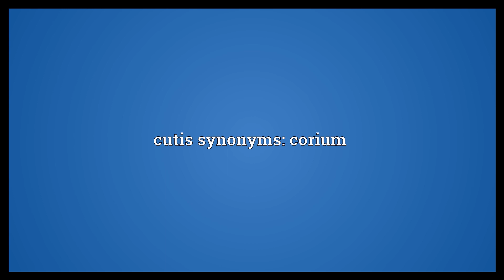Cutis Meaning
Video shows what cutis means. The true skin or dermis, underlying the epidermis.. cutis synonyms: corium.  Cutis Meaning. How to pronounce, definition audio dictionary. How to say cutis. Powered by MaryTTS, Wiktionary